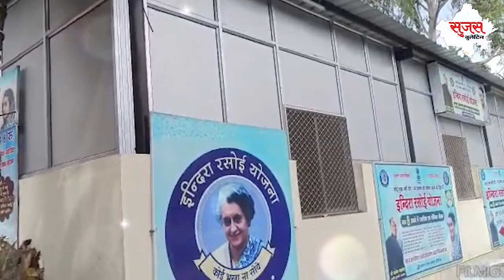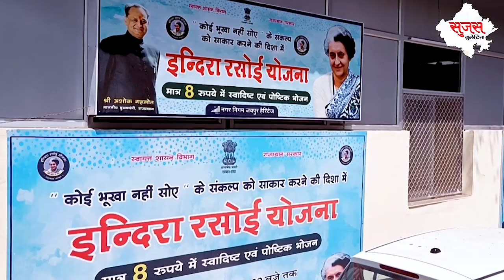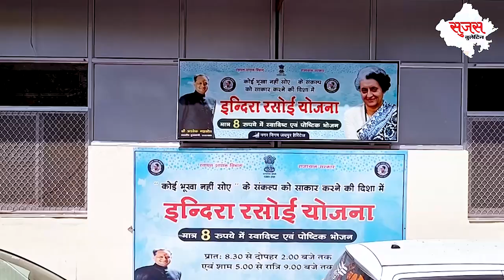कोई भूखा ना सोए की संकल्पना हो रही साकार। सुजस स्पेशल रिपोर्ट